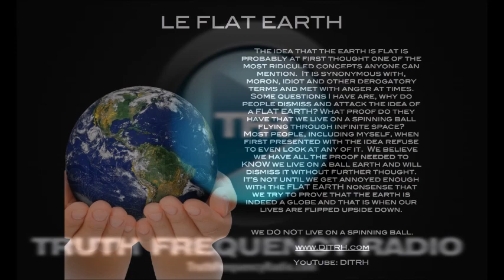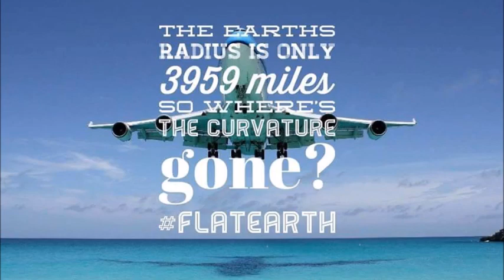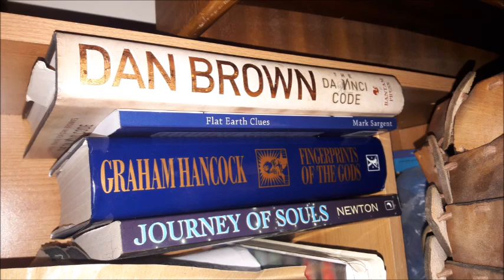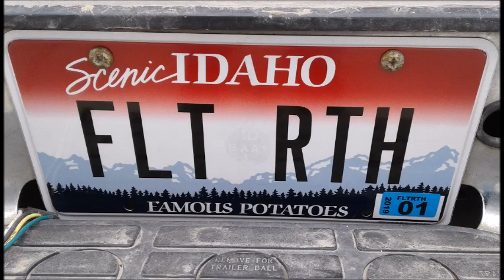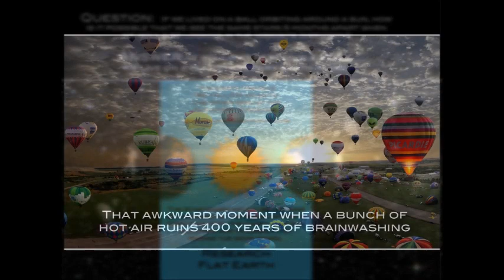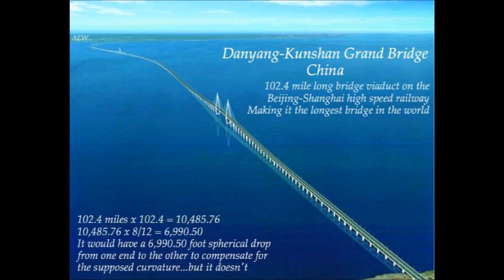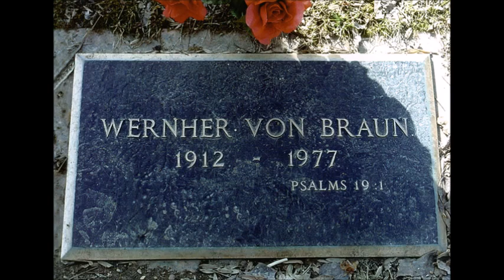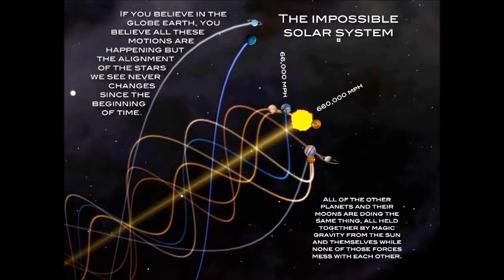The Flat Earth 2017 Eclipse recap - SW117 - Mark Sargent ✅